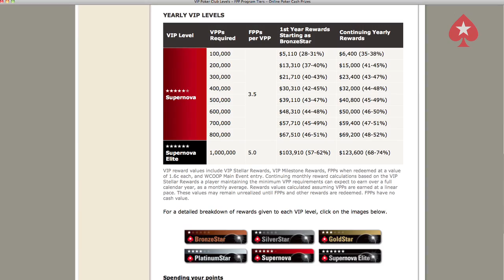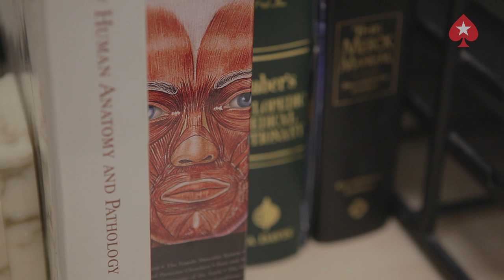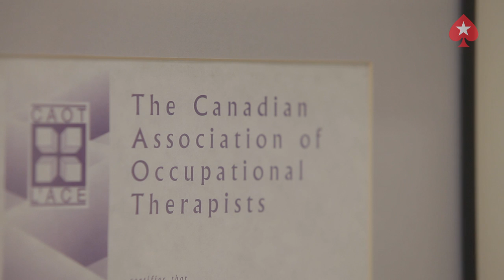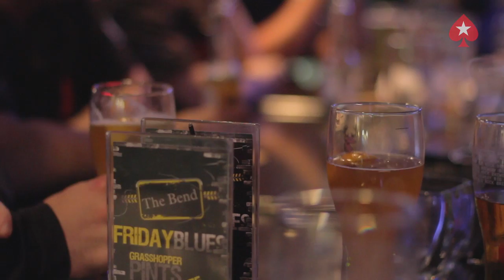talonchick - A Short Film by Team PokerStars Online (HD)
A short documentary film on PokerStars: Team Online member Adrienne 'talonchick' Rowsome that tells the story of how she balances a full time job with the poker play that pays for purses, jewelery, and the cat she claims "PokerStars made fat".

Don't miss out on the next episode or any of our videos.

Join the largest poker community in the world! Like our page on Facebook

PokerStars operates the world's most popular online poker sites, serving a global poker community of more than 63 million registered members. Since it launched in 2001, PokerStars has become the first choice of the world's top players, with more daily tournaments than anywhere else and with the best security online. More than 110 billion hands have been dealt on PokerStars, which is more than any other site. Keep it cool, Keep it fun, Play Responsibly